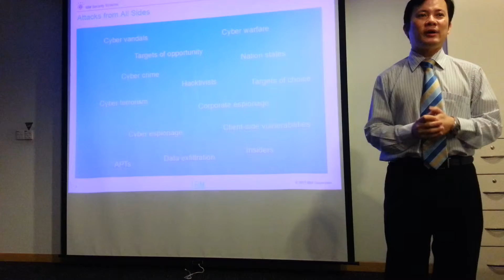Security Awareness -1(1)